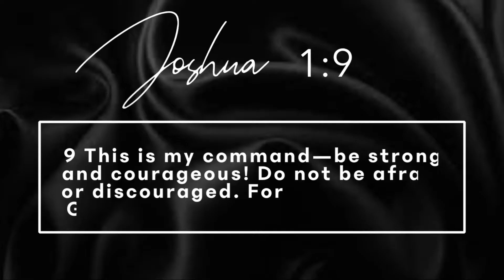What is Faith good for?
Today I’m gonna be doing a word Wednesday video all about faith. I’m gonna talk to you guys about why we need faith and what we need to use it for. I hope you guys enjoy. I pray again that everyone has such a blessed Thanksgiving. I love y’all, stay blessed, and I’ll see you in my next video!.